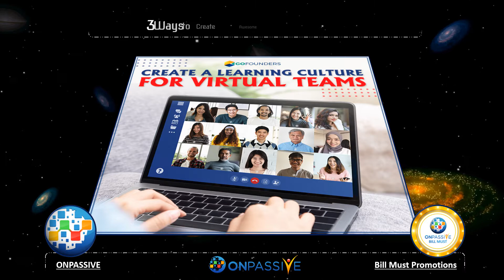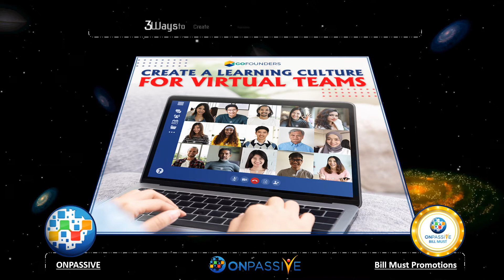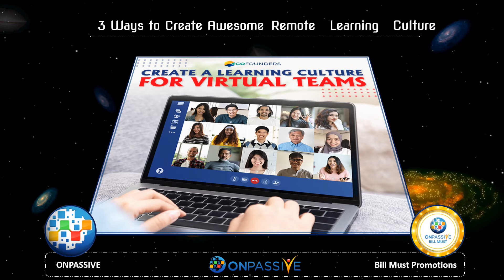ONPASSIVE BLOG VIDEO - 3 Ways to Create Awesome Remote Learning Culture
A great learning culture at an organization makes or breaks the business or company. Business leaders and individuals have struggled to ensure business success during the COVID-19 pandemic, and one thing has become particularly apparent. For leaders to foster organizational resilience and sustain the post-pandemic storm, it is vital to prioritize the workforce’s learning and development.

Business leaders have advocated for flexible, and passion-driven education where employees can learn anything of their choosing. Expert marketers and researchers have challenged the traditional notion of a one-size-fits-all approach to training people, as conventional methods are no longer relevant and applicable.